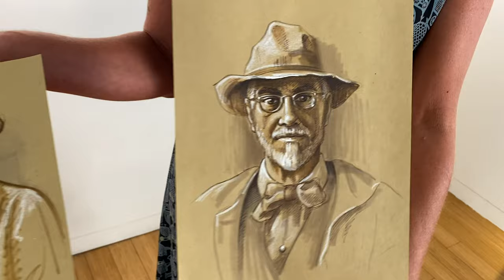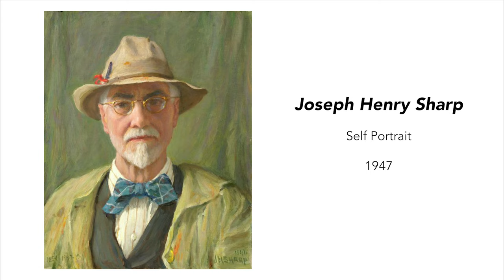Erin Currier: Portrait of Joseph Henry Sharp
Artist Erin Currier and Gallery Owner Leroy Garcia discuss art in Taos, New Mexico and Taos Founder Joseph Henry Sharp.
Part of the upcoming show "The Taos Six Collection: An Homage to Joseph Henry Sharp" at Blue Rain Gallery, April 30 – May 22, 2021